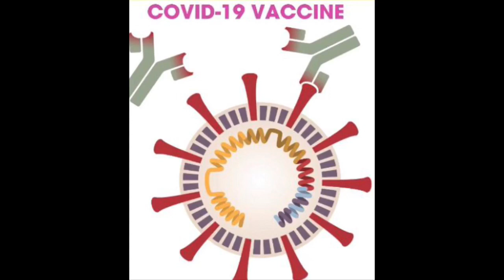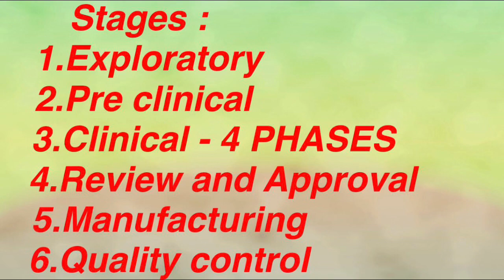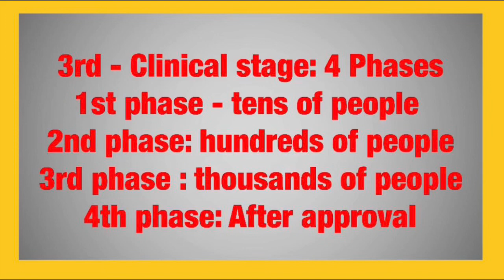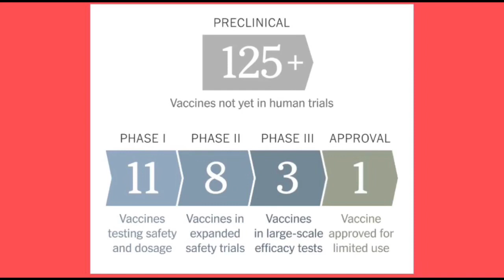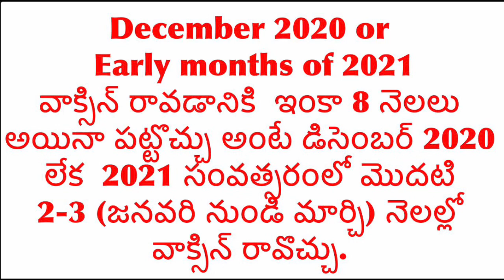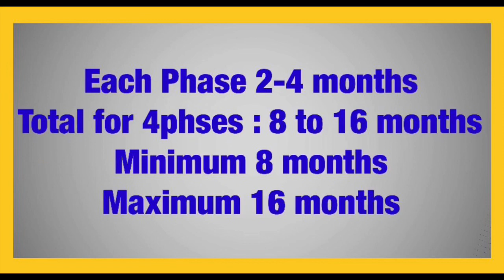కరోనా వాక్సిన్ ఎప్పుడు వస్తుంది ? When will be COVID-19 Vaccine available ?By Dr Sudhakar Bandari.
కరోనా వాక్సిన్ ఎప్పుడు వస్తుంది ?
When will be COVID-19 Vaccine available ? By Dr Sudhakar Bandari..